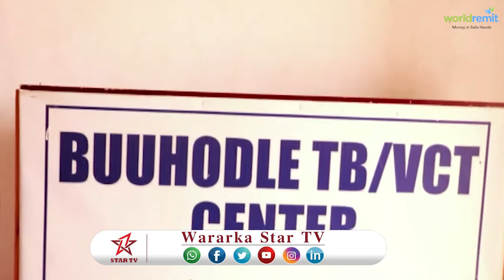DAAWO XAALADA CUSBITAALKA QAAXADA MAGAALADA BUHOOLDE IYO BUKAANKA KU SUGAN